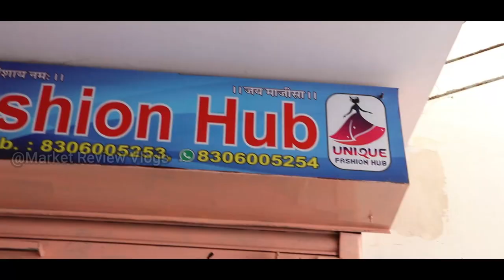जयपुर की मशहूर कुर्तियाँ ₹45 ! Wholesale kurti manufacturer in jaipur !Jaipur kurti wholesale market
Video Title:-जयपुर की मशहूर व सस्ती कुर्तियाँ ₹45 ! Wholesale kurti manufacturer in jaipur ! Jaipur kurti wholesale market
shop name -unique fashion hub
add-plot number 55,2nd floor,sindhu nagar,nahari ka nakasikar,house jaipur

Search related to this video--
wholesale kurti market in jaipur,
wholesale kurtis in jaipur,
wholesale kurti manufacturer
wholesale kurti manufacturers in jaipur
wholesale kurti suppliers in jaipur
wholesale kurti dealers in jaipur
wholesale kurti in jaipur
wholesale kurti manufacturer
wholesaler of kurtis in jaipur,
wholesale jaipuri kurtis,
wholesale market kurti in jaipur,
wholesale market of kurtis in jaipur
jaipur kurti wholesale manufacturer jaipur rajasthan
jaipuri kurti wholesale manufacturer jaipur rajasthan